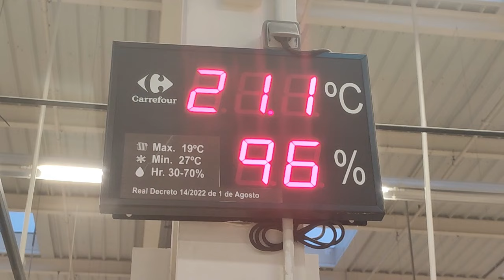Lobo Estepario - Que poca resiliencia, que barbaridad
Archivo Histórico de Lobo Estepario y Monito
ESTE ES UN CANAL DE DIFUSIÓN Y ARCHIVO HISTÓRICO, NO SOY LOBO ESTEPARIO